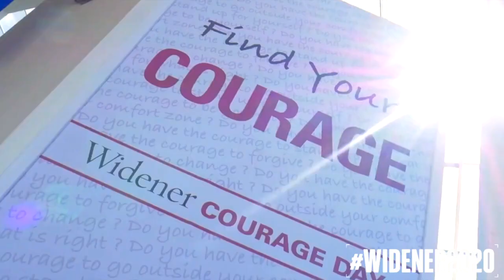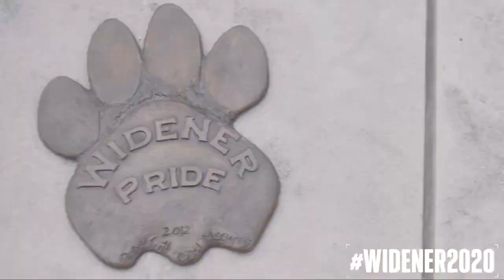President's Message to 2020 Graduates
Dr. Julie E. Wollman delivers a message to the graduating students, applauding their achievements both inside and outside the classroom.